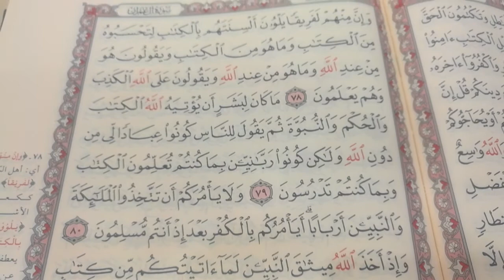تحفيظ القرآن الكريم سورة آل عمران من الآية 78إلى 80